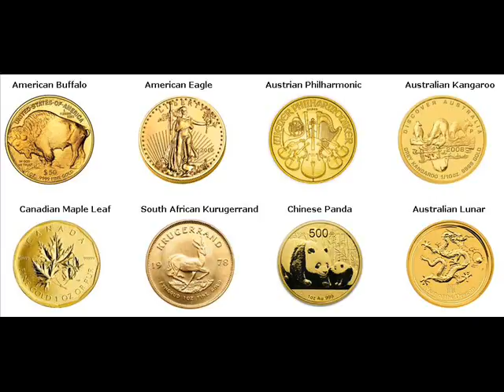Gold Coins For Sale Jizzakh Uzbekistan